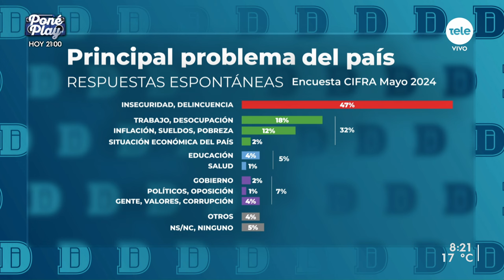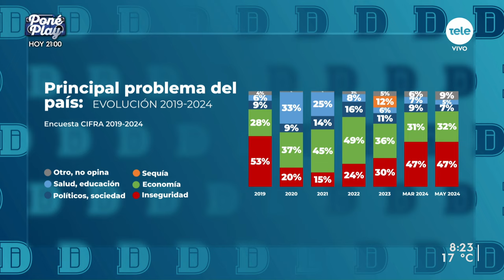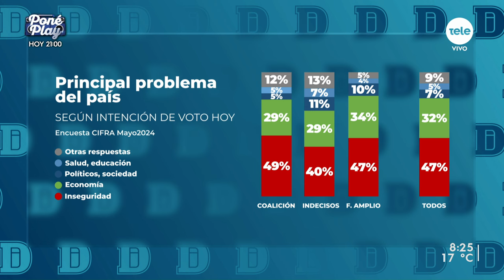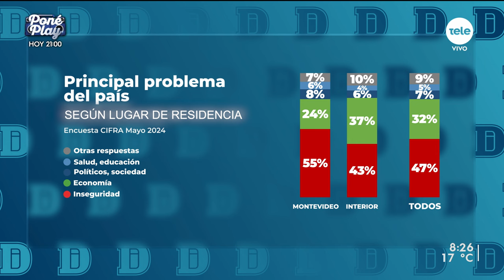Directora de Cifra: "La inseguridad es la principal preocupación en Uruguay desde 2012"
De acuerdo con la última encuesta de Cifra, el 47% de los uruguayos considera a la inseguridad como el principal problema del país, mientras que 32% dijo que es algo vinculado a lo económico, ya sea el aumento de precios, el trabajo o la situación económica en general.

¿Qué nos dice esto de las preocupaciones de los uruguayos? ¿Cómo impactan en la campaña electoral? Para conversar sobre esto recibimos a Mariana Pomiés, directora de Cifra.